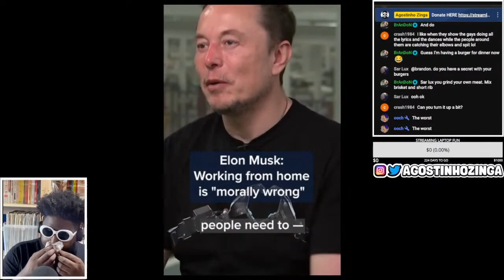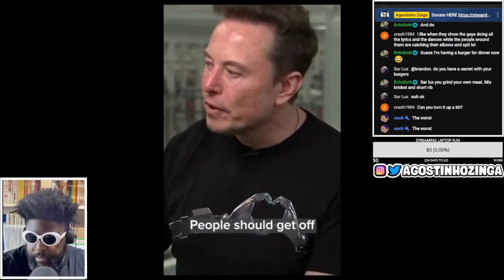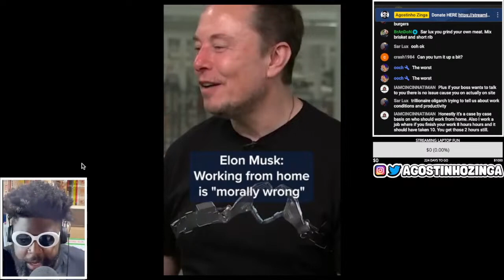Elon Musk: Working from Home is "morally wrong"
Elon Musk, Elon Musk Working from Home